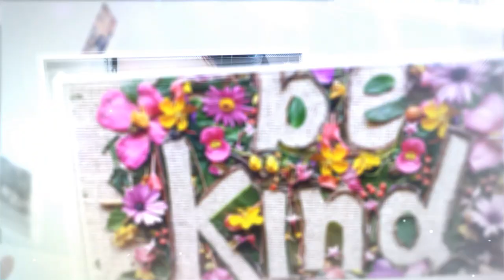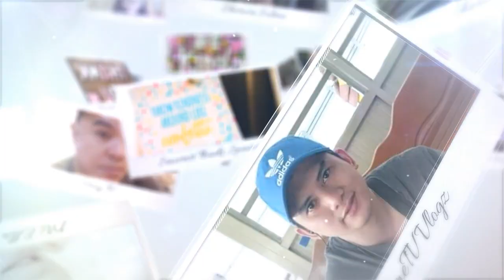THROUGH IT ALL: PRODUCTION CASTS